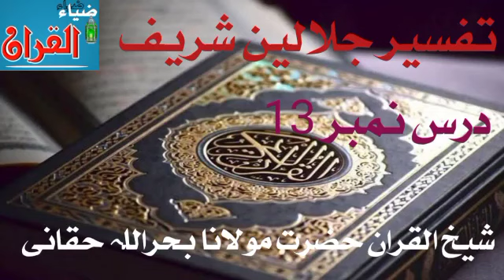تفسیر جلالین شریف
شیخ القران والحدیث حضرت مولانا بحراللہ حقانی دامت برکاتہم العالیہ